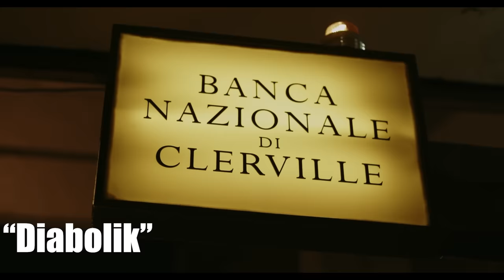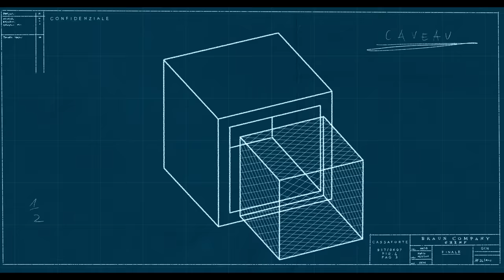इतना Smart Chor नही देखा होगा